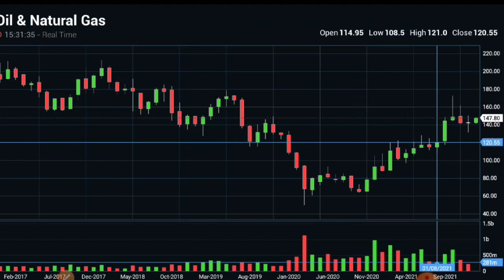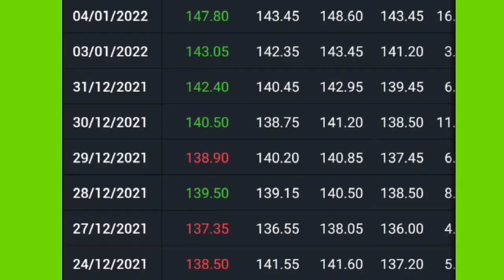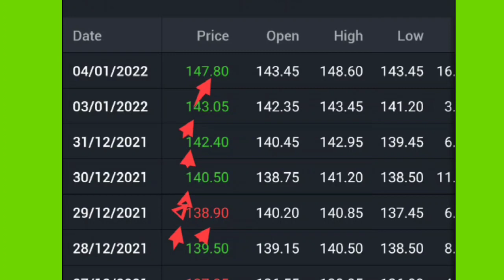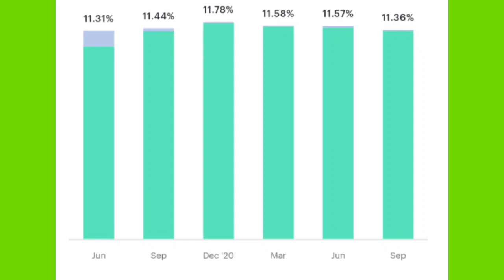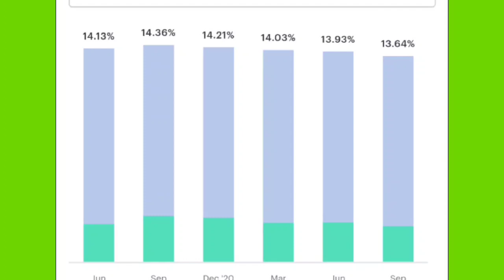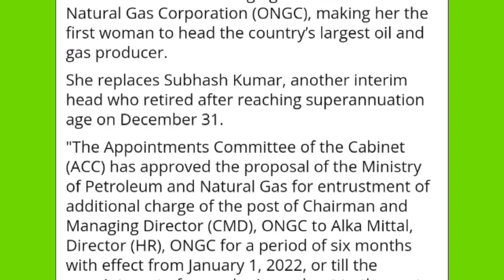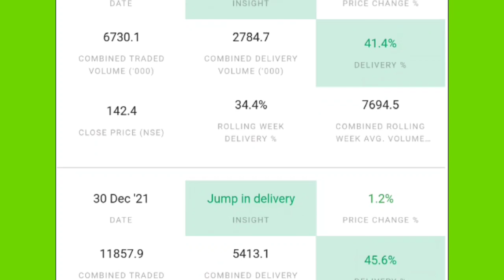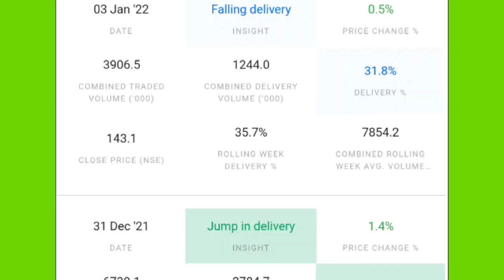ONGC SHARE PRICE TODAY TARGET | ONGC STOCK VIEW ANALYSIS | ONGC SHARE LATEST NEWS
Blackrose share
Infosys share
reliance share
wipro share
wipro share news today
ITC share